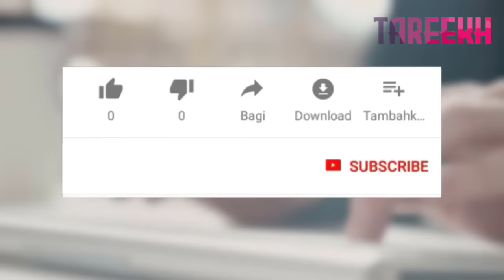Salahuddin Ayubi Ep01 | Salahuddin Par Qatlana Hamla Aur Jawabi Waar | Tareekh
Hello everyone. Today, we are starting a new series for our viewers with the name of Salahuddin Ayubi and we hope that you will like this series as this encompasses the life history of one of the greatest heroes of Islamic history, Salahuddin Ayubi.

Voiceover Artist: Ch. Tahir Obaid